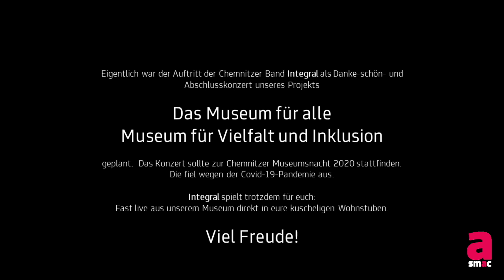Silvesterkonzert: INTEGRAL - (fast) Live aus dem smac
Integral und das Team des smac wünschen einen guten Start in das neue Jahr! Frohes Neues and a Happy New Year 2021!

Mit Schlagzeug, E-Gitarre, Keyboard und der zum Teil „kieksigen“ Stimme von Sänger Pascal Anselmi erinnert die Musik Ü45-Jährige unweigerlich an die Frühphase der Neuen Deutschen Welle mit Bands wie „Ideal“ und „Extrabreit“, als noch eine Punk-Attitüde mit im Spiel war.
Integral-Klassiker wie „Urlaub am Uferstrand“, „Die Kinder von Sigmund Jähn“ oder „Sanifair Millionaire“ stehen ebenso auf der Playlist wie ein Cover von Heinz-Rudolf Kunze.

Höhepunkt des Abends ist der eigens von Integral für das smac geschriebene Song „What the SMAC – lasst die Tiere frei“, der die Massenhaltung von präparierten Tieren im Archäologiemuseum anprangert.

Hintergrund der Veranstaltung:
Ursprünglich sollte Integral zur Chemnitzer Museumsnacht am 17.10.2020 im Museumsfoyer des smac live auftreten. Als diese Großveranstaltung Corona-bedingt ausfiel, entschloss sich das smac, das Konzert trotzdem zu veranstalten.
Das Konzert war als Abschluss des Projekts „Das Museum für alle: Museum für Vielfalt und Inklusion“ geplant: Eine 16-köpfige Gruppe diverser, freiwilliger Projekt-Teilnehmer:innen hatte von März bis Mai 2020 die Mission, mögliche Barrieren in der Dauerausstellung des smac aufzuzeigen und erste Verbesserungsvorschläge zu machen. Zur Museumsnacht sollten die Ergebnisse der Gruppe vorgestellt und durch künstlerische Interventionen innerhalb der Dauerausstellung, kuratiert vom Klub Solitaer e.V., für Besucher:innen erlebbar werden.

Das Projekt wurde gefördert im Programm „360° - Fonds für Kulturen der neuen Stadtgesellschaft“ der Kulturstiftung des Bundes.

Thumbnail: Viktoria Lau